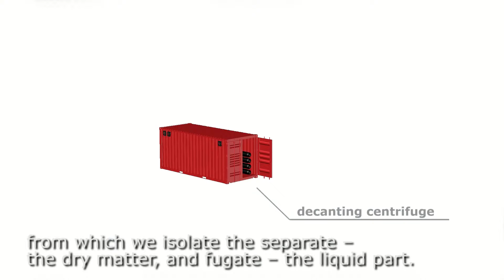Pitná voda a peletky z prasečí kejdy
Projekt ekonomicko-ekologické likvidace prasečí kejdy, kdy náklady za zpracování měníme ve výnos.